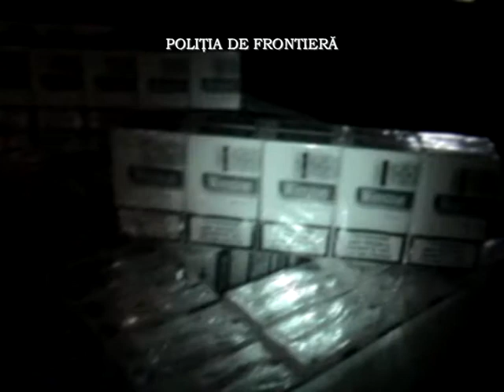Iordanian la volanului unui microbuz incarcat cu 18.500 pachete tigari de contrabanda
Politistii de frontiera din cadrul I.T.P.F. Sighetu - Marmatiei au depistat in trafic un microbuz cu 18.500 pachete tigari de contrabanda, la volanul caruia se afla un cetatean iordanian.
Cantitatea de tigari in valoare de aproximativ 166.500 lei si microbuzul in valoare de 27.000 lei au fost ridicate in vederea continuarii cercetarilor, iar cetateanul iordanian este cercetat acum pentru savarsirea infractiunii de contrabanda in forma agravanta.